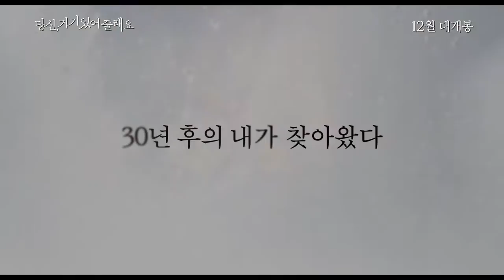[당신, 거기 있어줄래요] 티저 예고편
전 세계 최초 영화화되는
12월 대개봉!